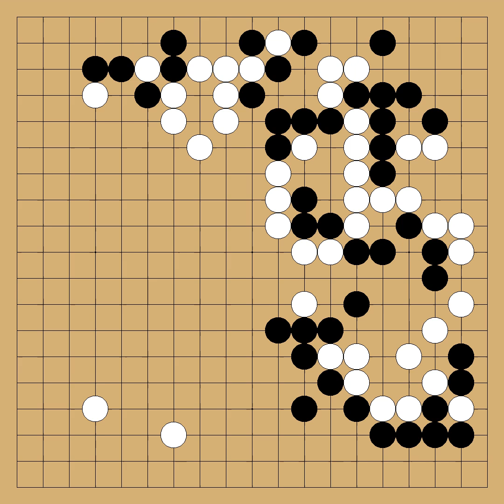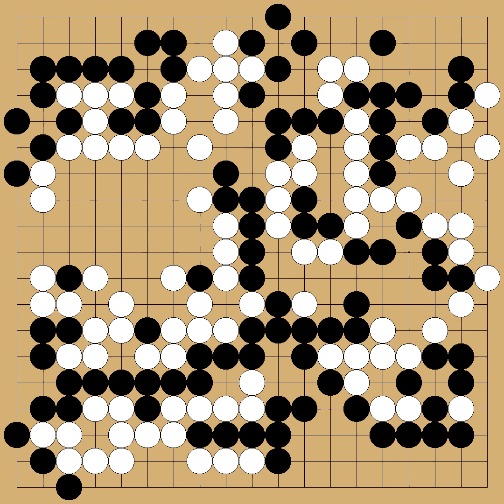Mizokami Tomochika(8p) vs Yamashita Keigo(9p) - 36th Meijin - round League - 2010-12-09 - komi: 6.5